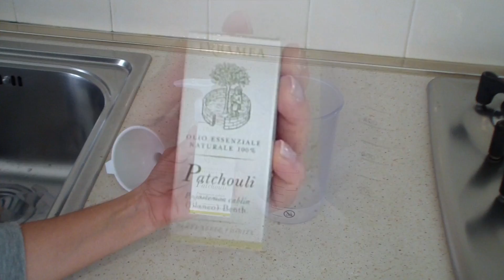CASA PROFUMATA TUTTO IL GIORNO, MOLTO FACILE, MARLINDA CANONICO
Casa profumata tutto il giorno, molto facile. Se ti è piaciuto clicca mi piace, condividi questo video con il tuoi amici

Tutte i prodotti che utilizzo nel video, sono acquistati da me, e non sono sponsorizzati.

Dio è la nostra forza 💛❤️